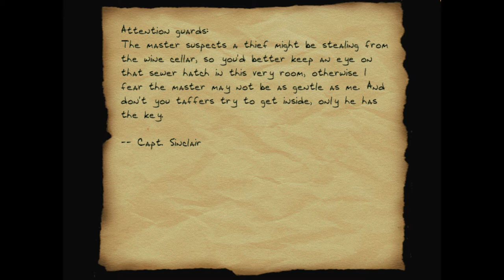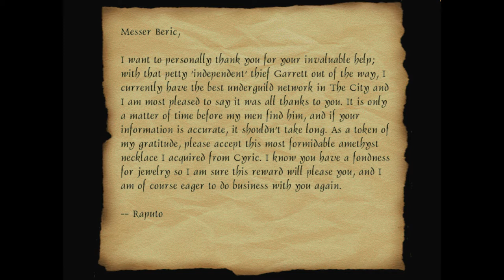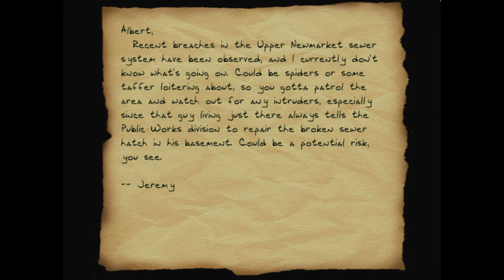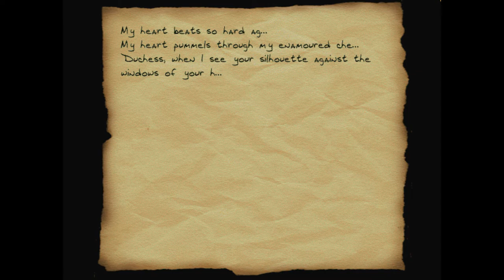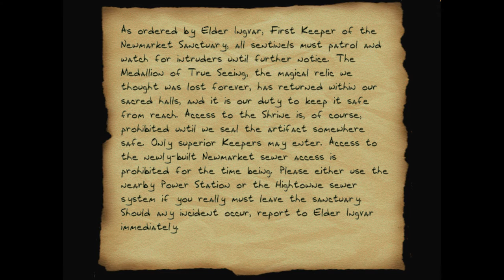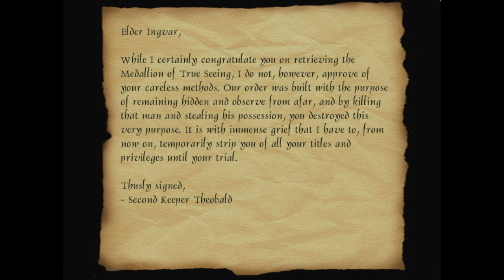Thief Gold FM: Let's Play Between These Dark Walls - 3 - an pipl kauld him robin heud lol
Schweet!
Part 3 of Between These Dark Walls, a Thief Gold FM by skacky.